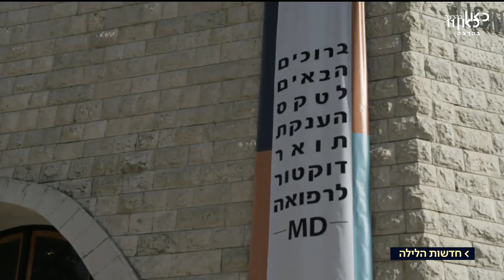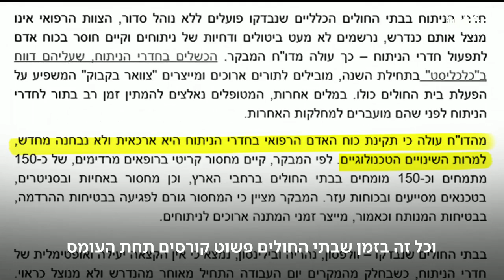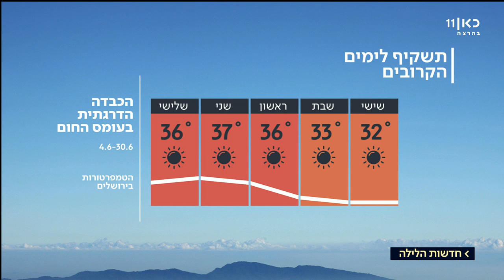כאן ועכשיו - חדשות הלילה | עם רינת ספיבק - 29.6.17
חדשות הלילה עם  רינת ספיבק